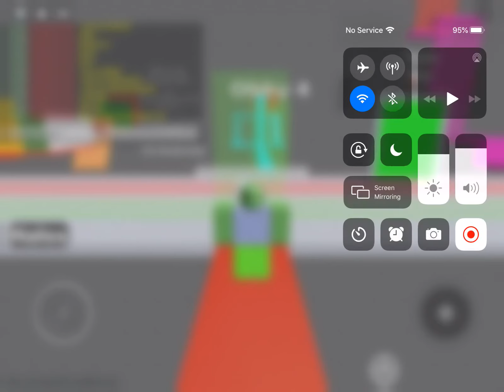4.846 obby 3 once again doystimetrial username totoy12561